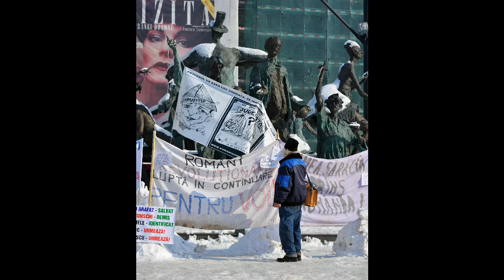What I Am